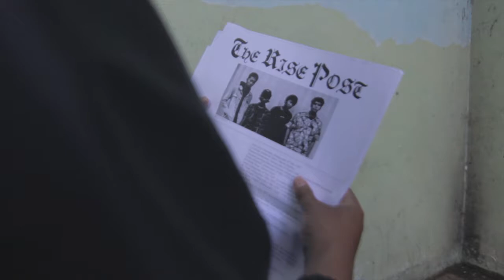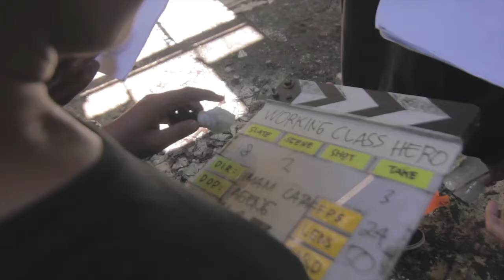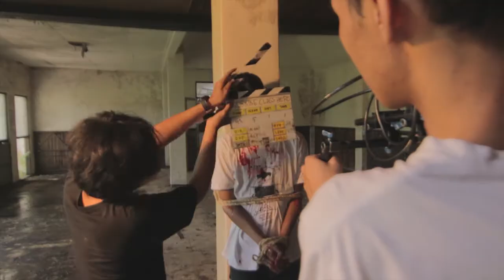WORKING CLASS HERO - YOU GO AWAY I'M HERE [BEHIND THE SCENE]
30 Agustus merupakan Hari Internasional Penghilangan Paksa. Kiranya menjadi satu nafas baru untuk menagih & merebut keadilan dari yang cacat kembali seperti seharusnya. Sajian klip WorkingClassHero merupakan salah satu bentuk afiliasi kami dengan kawan-kawan yang memperjuangkan hal tersebut.

Video ini merupakan dokumentasi proses kreatif di balik pembuatan video klip kami.
Video dari single kedua You Go Away I'm Here, "Working Class Hero" yang diambil dari album perdana bertajuk "Rise". Terima kasih!

Writing & Production : You Go Away I'm Here
Producer : @rizaldhi
Director : @sastagama
Cinematography : @ageroots
Gaffer : @gantanguntara
Props Master & set : @arfanvp_
Clapper & set : @selamathariair
Editor : @sastagama
Location present : @brelyandgesza @diamondsthree
Driver : @ocekrikrik

You Go Away I'm Here (YGAIH) telah meluncurkan video kedua mereka bertajuk "Working Class Hero". Video ini sekaligus menjadi manifestasi dari dinamika perburuhan yang ada di Indonesia. Gala tayang pada tanggal 24 Agustus 2018 di kota mereka sendiri, Banjarnegara.

Proses kreatif dalam konsep sudah mereka bicarakan dengan matang seusai tour mandiri mereka bertajuk MakeSomeRiseTour17 pada akhir tahun lalu, kemudian pembuatan klip baru dimulai pada tanggal 21 April 2018, hal tersebut dikarenakan kesibukan dari masing-masing personelnya.

Album "Rise" memuat 11 lagu di dalamnya, dirilis tahun 2017. Untuk mengetahui lebih lengkap tentang isi lagu, silakan kunjungi portal berikut

YGAIH Team-UP! Management